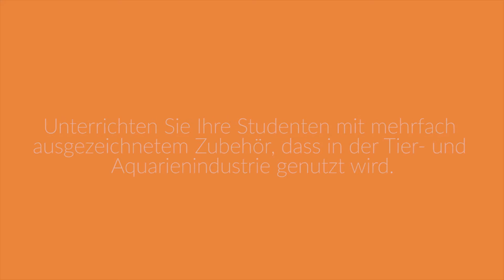CASCO Pet - Hochschulen & Universitäten